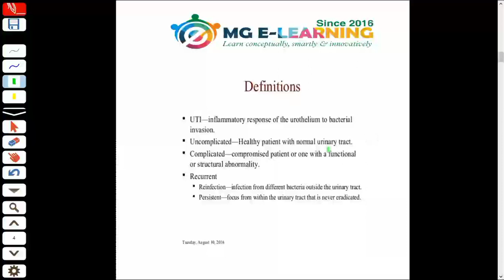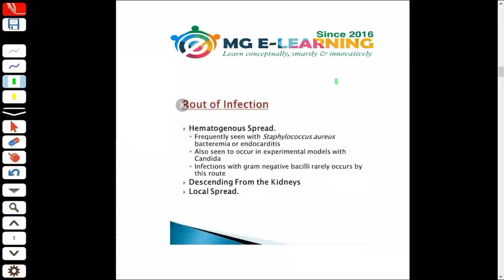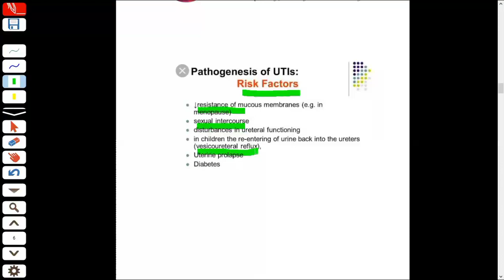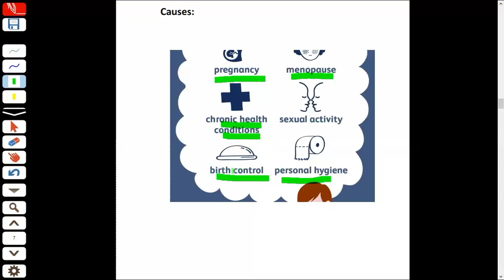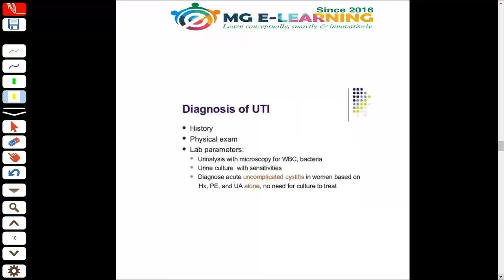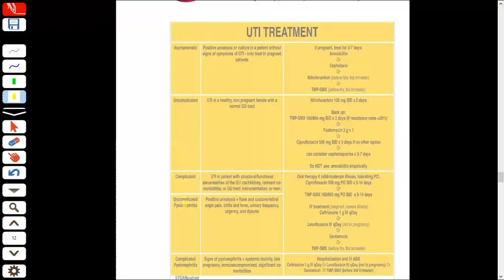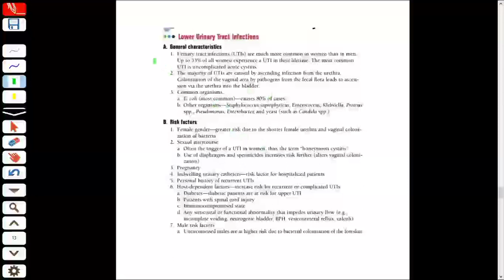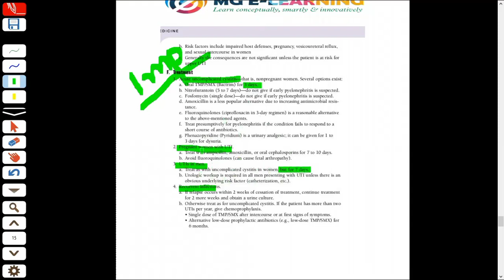UTI | Nephro Medicine | Davidson | Urdu/Hindi